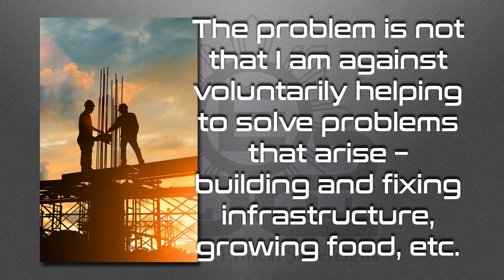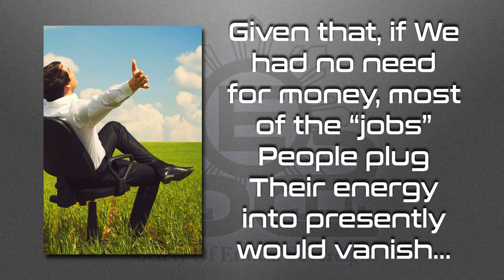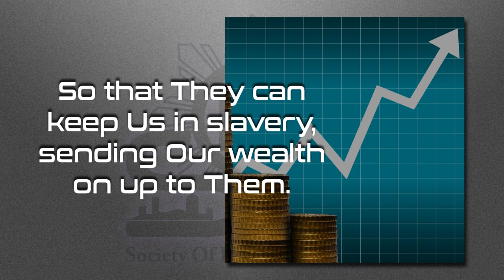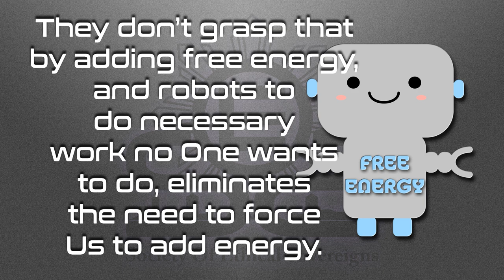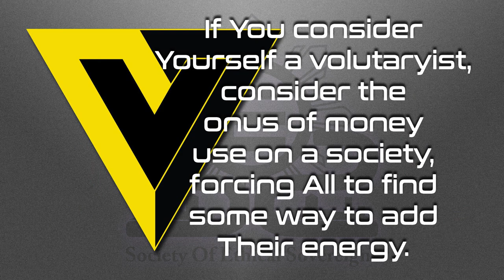Voluntaryism - 5 Minute Video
The conflict between the idea of voluntaryism and accounting for Our energy added (money) is explored.

Love always.